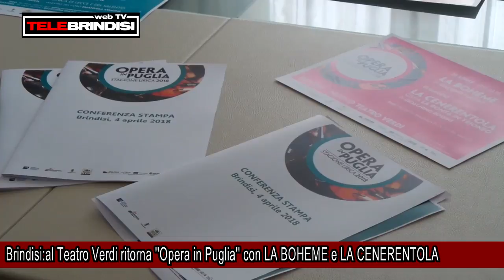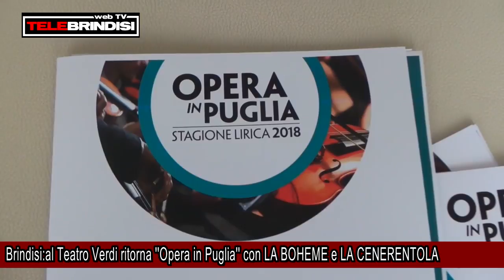Brindisi, al Teatro Verdi ritorna ''Opera in Puglia'' con LA BOHEME e LA CENERENTOLA